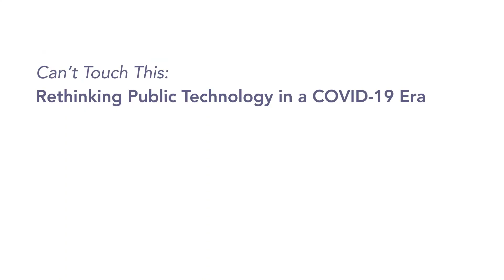Can't Touch This: Rethinking Public Technology in a Covid-19 Era